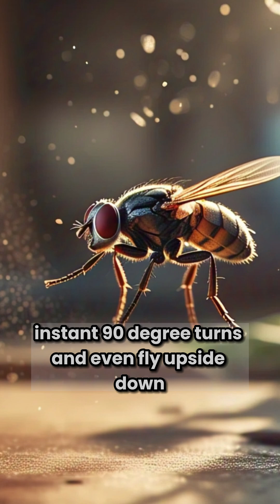Flies: Nature’s Most Annoying Genius?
Flies may be one of the most irritating insects, but they are also incredibly fascinating! From tasting with their feet to solving crimes, these tiny creatures possess remarkable abilities. This document explores nine unique and surprising facts about flies. Whether you're curious about their insane reflexes, unusual eating habits, or their role in forensic science, this collection will change the way you see these buzzing geniuses!